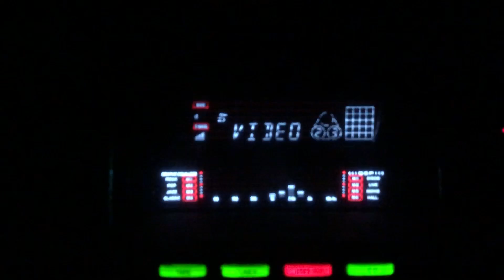Ae gham mujhe jane de- Talat Mahmood/Mutyar/lnd/1950s.